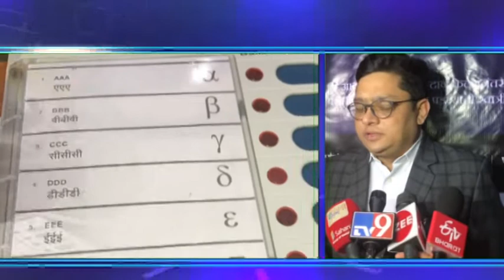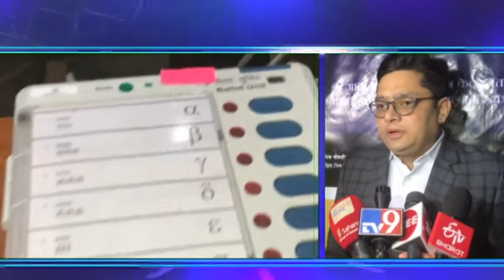नागपूरमध्ये व्हीव्हीपॅट मशीन आणि ईव्हीम मशीनचे प्रात्यक्षिक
नागपूर - आगामी सार्वत्रिक निवडणुकीच्या पार्श्वभूमीवर जिल्ह्यात ईव्हीएम आणि व्हीव्हीपॅट संदर्भात जनजागृती व्हावी, यासाठी मोहीम राबवली जात आहे. जिल्हाधिकारी अश्विन मुदगल यांच्या हस्ते या मोहिमेची सुरुवात करण्यात आली. या जनजागृतीकरिता २५ पथके तयार करण्यात आली आहे. या प्रत्येक पथकाला मतदान यंत्रांचे २ संच देण्यात आले आहे. दरम्यान, या यंत्रांची सुरक्षित वाहतूक करण्याच्या दृष्टिकोनातून एक मोबाईल देण्यात आला आहे.